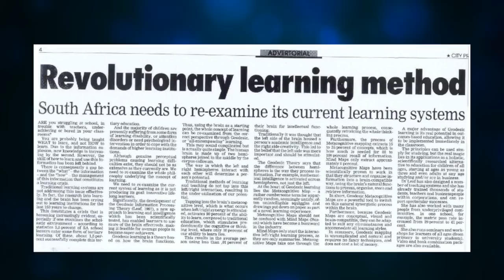S1 Ep1 The Dr. Leaf Show: Pilot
The first episode of my new show! In this show I will be giving you tips and tools to help you understand and use your unique mind to overcome mental ill-health, and live a more fulfilled life!

Tune in every Wednesday 5pm PST for new episodes!